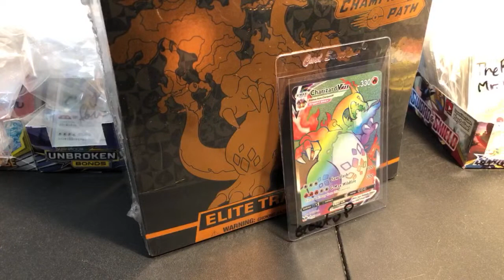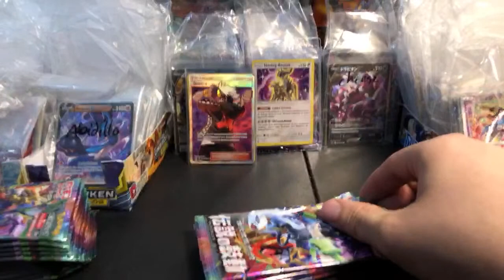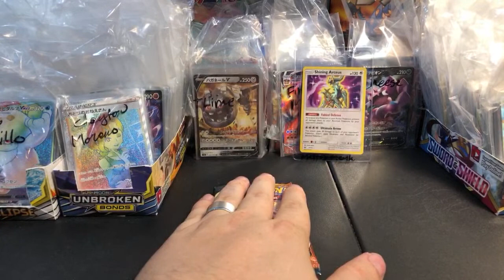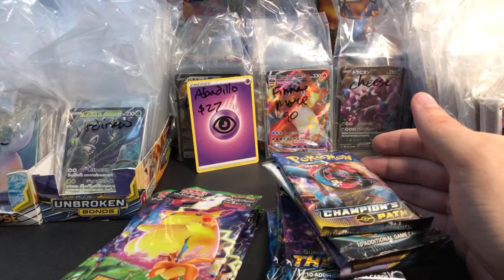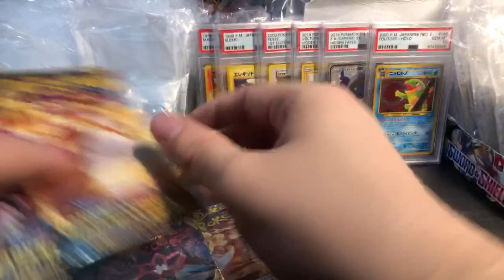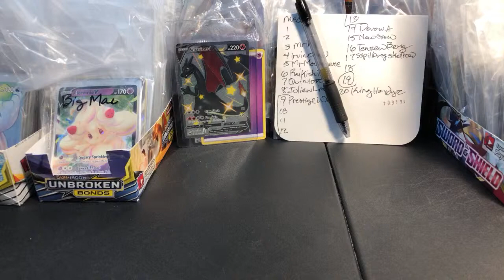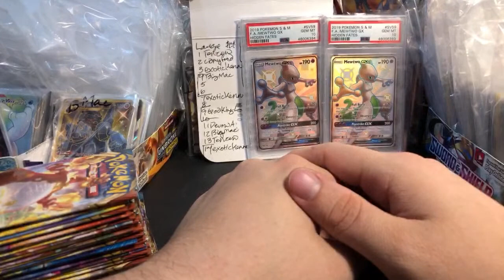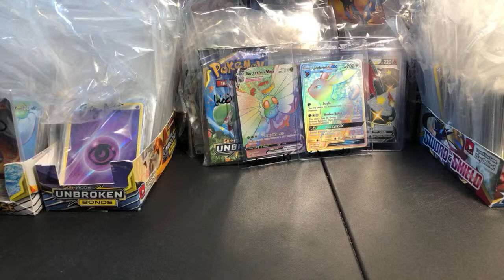As President of Pokestan, I will make sure all citizens get free Zareds | Pokemon Card Livestream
I have a little crown next to my username - include your name/email/address.
STEP 2: Check the prices in the Description (Everything is USD american dollars)
Use a UNIQUE username in streamlabs - preferably matching your discord name (ExampleName69).

SHIPPING
1. USA "Bulkless" (You only keep your hits). FREE
2. USA "Poke-Box" (Your own box for bulk). SOLD OUT
3. International OPTION 1. up to 0.22 kg for $13
5. International OPTION 2. up to 9 kg $55-$70 (calculated) (fast shipping)
6. Add on: Live Shipping. $4 - Shipped on Demand while live

Custom Booster Small .1 for $20 - Pulls from a variety of PSA's
Custom Booster Medium 1 for $10 - Pulls a Booster Box of Pokemon Cards
Custom Booster Large 1 for $21 - PSA 10 Syleon & Umbreon Hidden Fates

MODERN
SnS JPN Volt Tackle 5 for $22
SnS JPN Leg. Heartbeat. SOLD OUT
SnS Champion's Path 1 for $15 (Expensive)

S&M Guardians Rising 5 for $23
S&M Ultra Prism 3 for $19
S&M Shining Legends 1 for $14 (Expensive)
S&M Hidden Fates .1 for $20 (Very Expensive)

XY Evolutions 3 for $25 (Expensive)

JAPANESE VINTAGE
Coming Soon

CARD GRADING
1. Pre-Grade by me. $5 (I tell you which cards to grade)
2. PSA TIER 1. $20 (psa 9 value under $100) (5 month turnaround)
3. PSA TIER 2. $33 (psa 9 value over $100) (2 month turnaround)
4. PSA TIER 3. $64 (psa 9 value over $500) (2 month turnaround)
5. PSA EXPRESS. $140 (2 week turnaround)